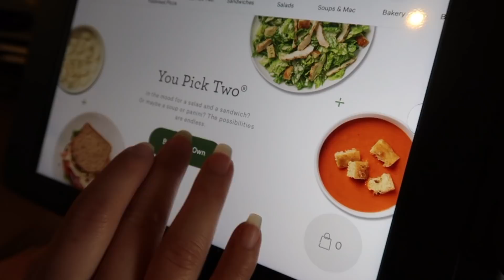WE HAD TO BRING MY WIFE TO THE HOSPITAL...